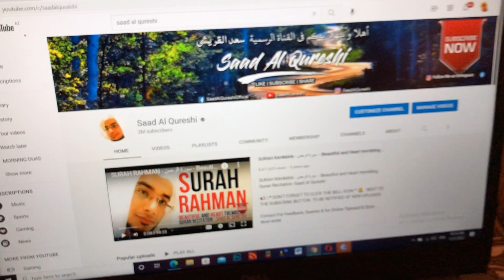2 Million Subscribers On YouTube Alhumdulillah! MashAllah! Thank You Everyone!